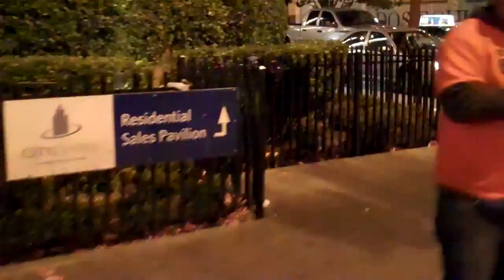smokey on the strip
J Smoke on the Las Vegas strip collecting escort cards